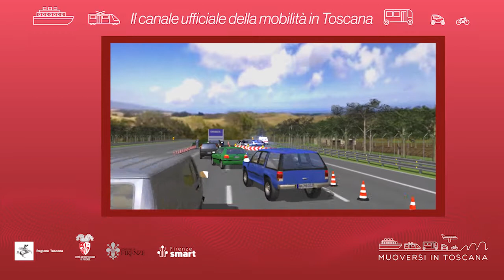Muoversi in Toscana - Edizione delle 18.30 del 19 giugno 2022